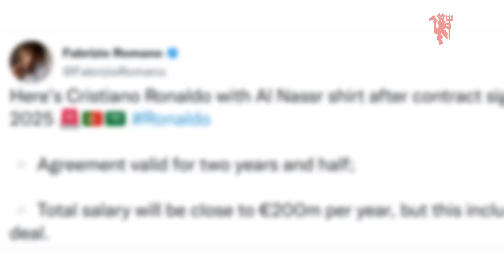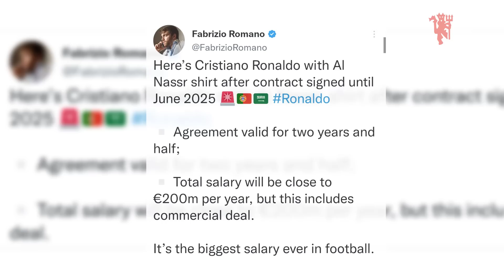RESPECT😢PESAN SIR ALEX FERGUSON UNTUK RONALDO✅PENYESALAN TEN HAG🥺AL NASSR DUETKAN CR7 & MAURO ICARDI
Selamat Datang di Channel Area Manchester United. Kami akan selalu update berita Manchester United terbaru setiap hari.

MANAGER PELATIH
Sir Alex Ferguson, David Moyes, Louis Van Gaal, Jose Mourinho, Ole Gunnar Solskjaer, Ralf Rangnick